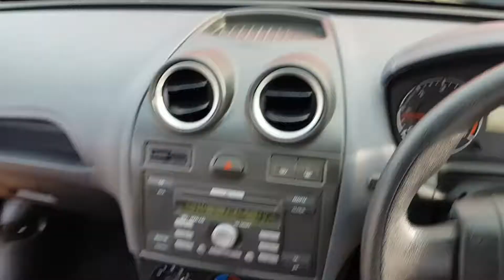ROMSEY CAR CENTRE - FORD FIESTA 1.4TD